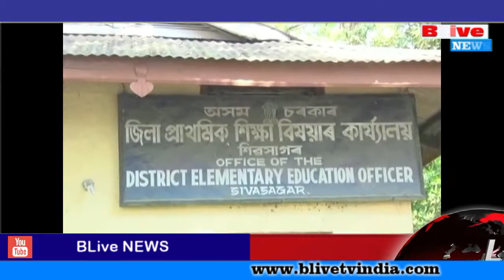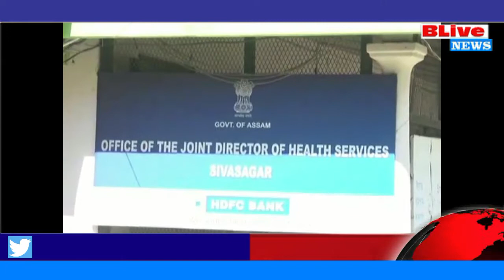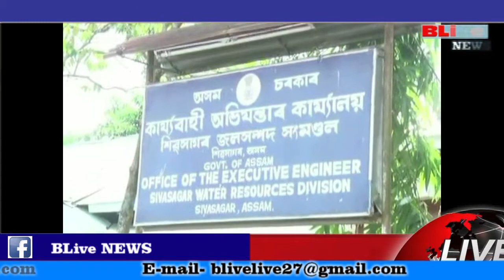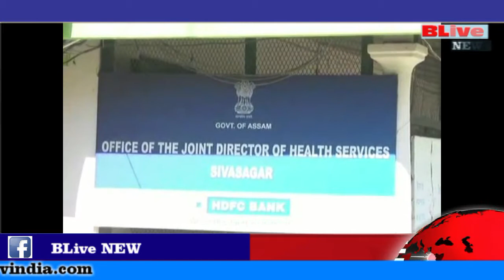শিৱসাগৰ ১৬৫ কৰ্মচাৰীৰ বিৰুদ্ধে ব্যৱস্থা গ্রহণৰ নিৰ্দেশ শিৱসাগৰ জিলাৰ উপায়ুক্ত পল্লৱ ঝাৰ ।